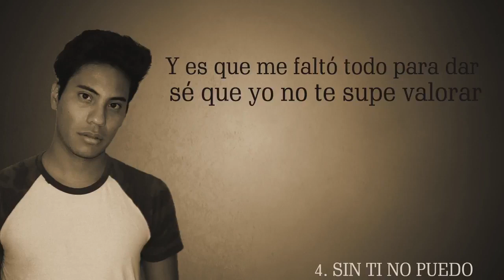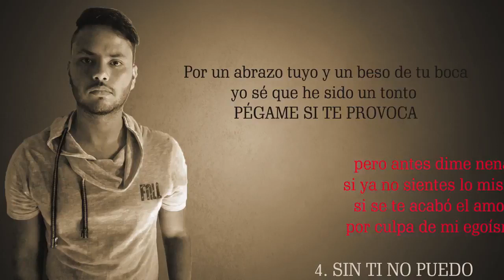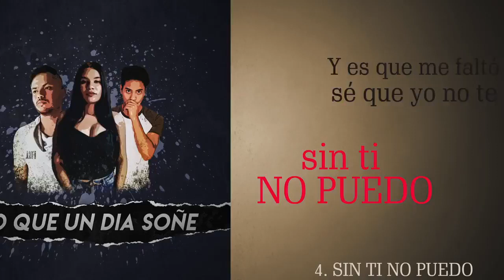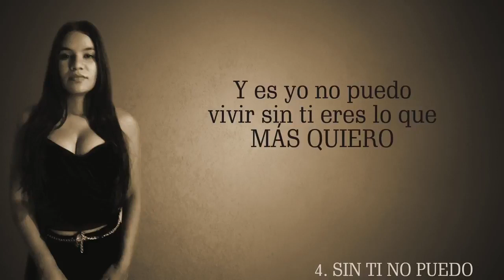Sin tí no puedo - Rap desamor - Iradzul & K Sombra Ft Ivan hernandez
SIN TI NO PUEDO - El cuarto tema de el album espero que les guste la cuarta cancion de este proyecto
IMPORTANTE!
Por favor no olviden COMPARTIR, SUSCRIBIRSE si no lo estan si les gusta SOLO si les gusta no duden en regalarle un like al video y COMENTEN QUE TAL LES PARECIO EN LA ZONA DE COMENTARIOS!